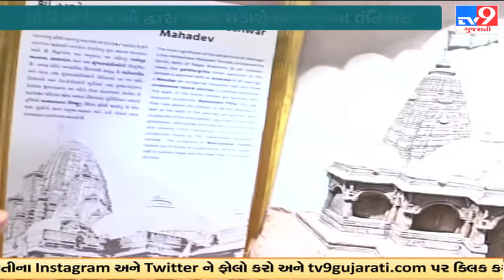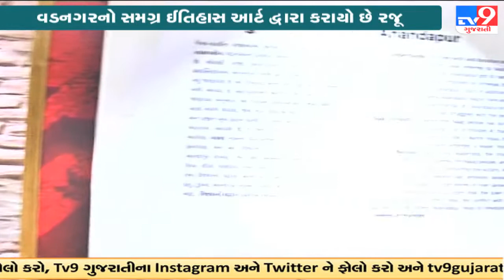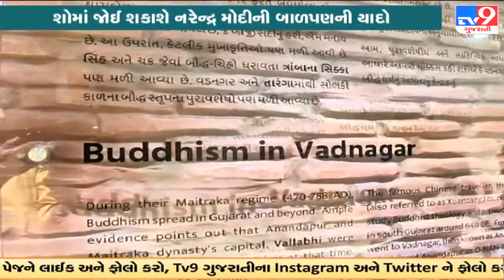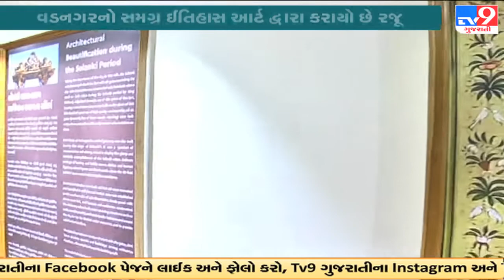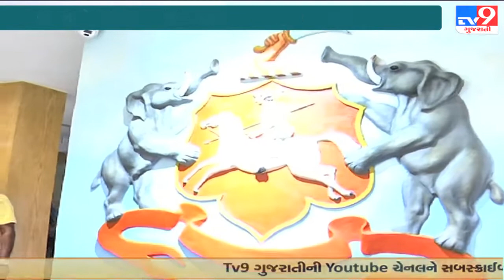Modi Govt @ 8: બાળપણની યાદો રજૂ કરતી વડનગરની આર્ટ ગેલેરી | Tv9News